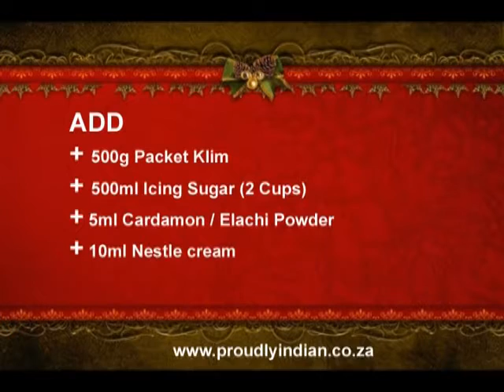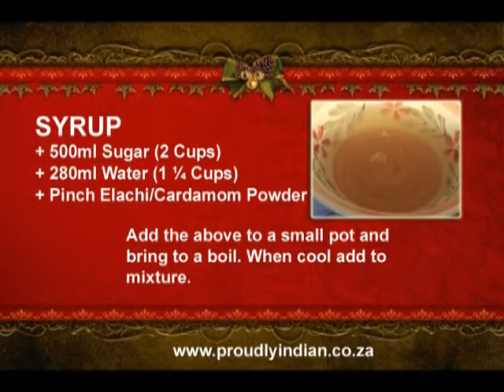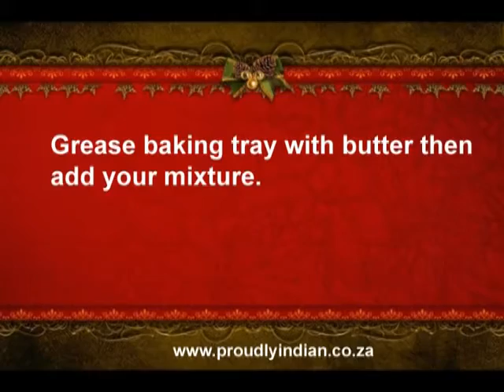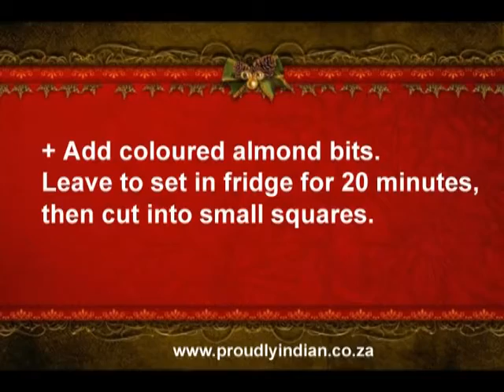KLIM BURFEE INDIAN FUDGE Indian Sweetmeats